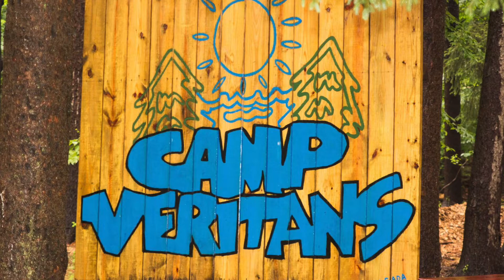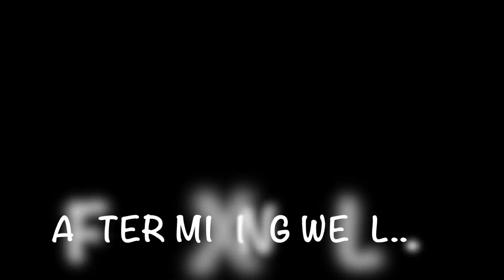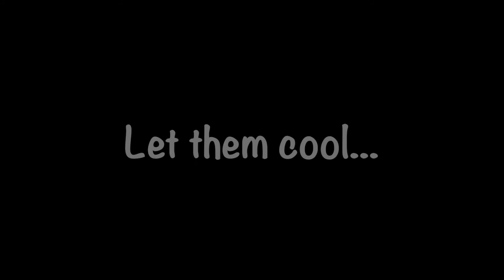Cooking with Debbie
Cooking with Debbie--Episode 1